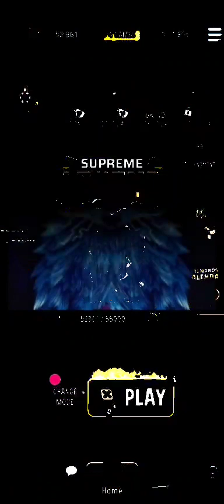match masters colour climb play cleo cadabra vs cleo cadabra